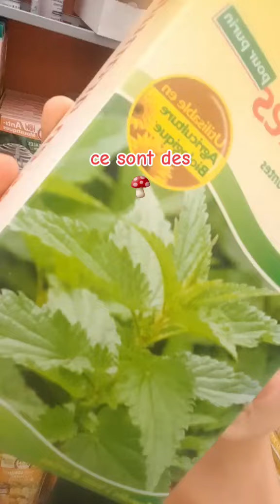tu as un problème de rosier ?